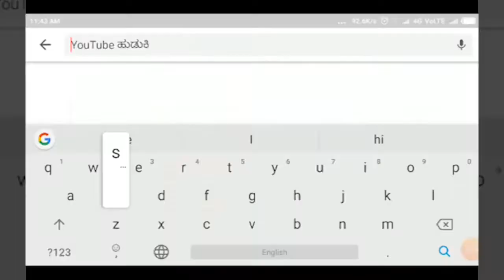KAGAWAD-ಪ್ರತ್ಯೇಕ ರಾಜ್ಯ ರಚನೆಗೆ ನನ್ನ ಬೆಂಬಲವಿಲ್ಲ- ಶಾಸಕ ಶ್ರೀಮಂತ. ಪಾಟೀಲ.||SATYAM TV KANNADA